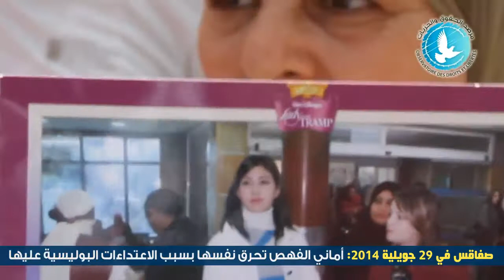انتهاك أمني خطير يؤدي لوفاة "أماني" يوم عيد الفطر بصفاقس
مرصد الحقوق والحريات
عدد 9 الطابق الثالث C13 شارع الحبيب بورقيبة – باردو، تونس
الهاتف: 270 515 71 / 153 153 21